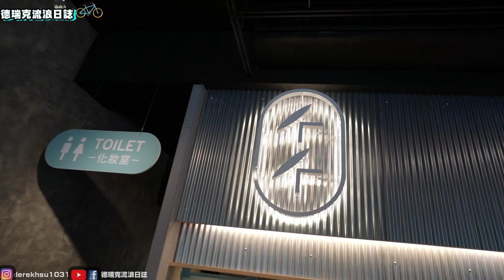台中必吃的四川紅油抄手跟口水雞名店 ~ 大推煎餃子 & 蔥油麻醬麵超好吃 ~ 南屯區在地麵店推薦名單 【吃爆台中 ep152】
⭐這次點的餐點價格在這邊:
🍜鮮蝦炒手燃麵＄90
🍜紅燒牛肉麵＄140
🍜爆氣蒸餃子＄80
🍜炙燒剪餃子＄99
🍜紅油口水雞＄90
🍜小菜每個＄39
🏠：墨竹亭
📬：台中市南屯區黎明路二段210號1樓
⏰營業時間
✅平日：11:30–14:00、17:00–21:00
✅假日：11:30–14:00、17:00–21:00